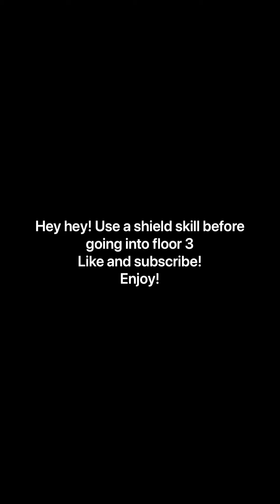[PAD] Challenge 10 August 2020 w/ Gendoh Ikari